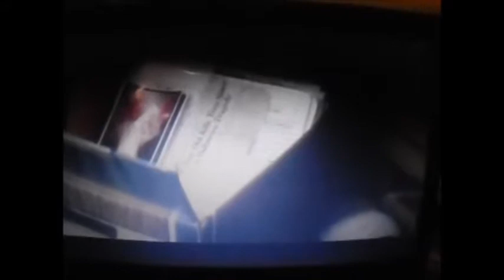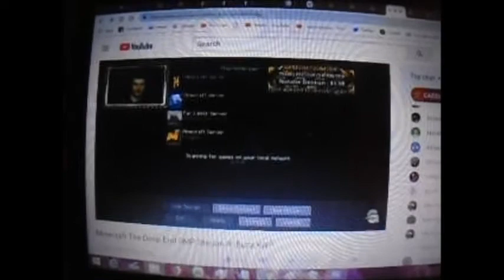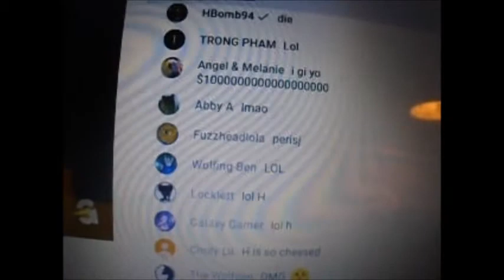Review on the New Halloween Movie 2018 & Graser Live Streams